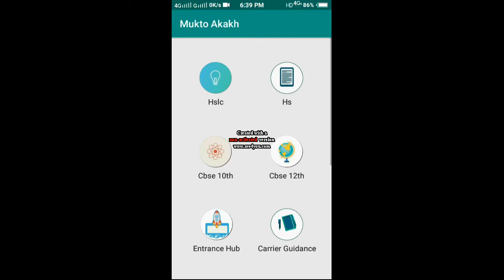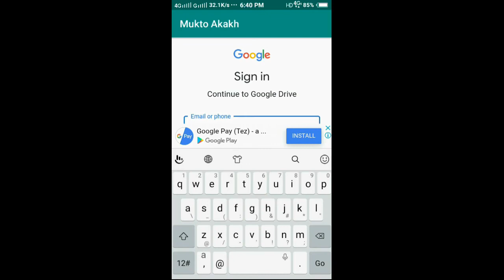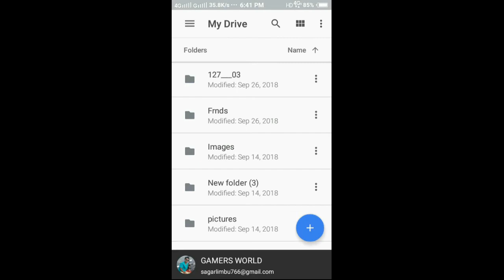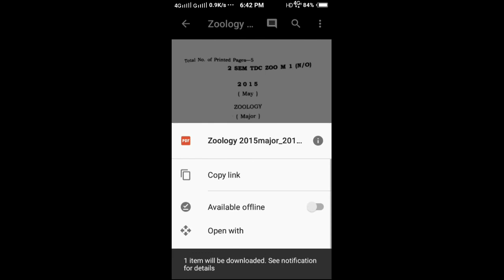How to download previous question paper?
In this video i am showing how to get previous years question paper easily by "MUKTO AKAKH" .

The MUKTO AKAKH app is and initiative by a youth for the youth of Assam . The app is designed basically for students to enhance their future. It also provides the students the opportunity to learn and sharpen their mind.

The app provides the users with the Assam,  Manipur , Nagaland and Meghalayam. Moreover new ideas have also been introduced like career guidance , Motivational quotes , etc. The app has taken intiative to introduce Dibrugarh University question paper , question paper for entrance exams of various kinds and also APSC question paper for the aspiring candidates .

Lastly , i want to thank  the developing  team members of "MUKTO AKAKH" app. For creating such an Awesome App for students , etc..